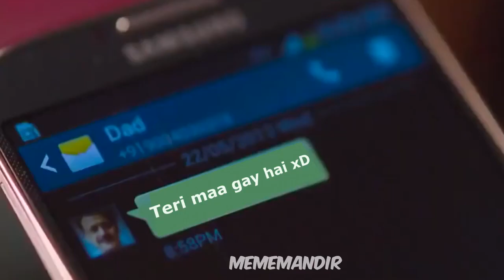Papa Ka Message